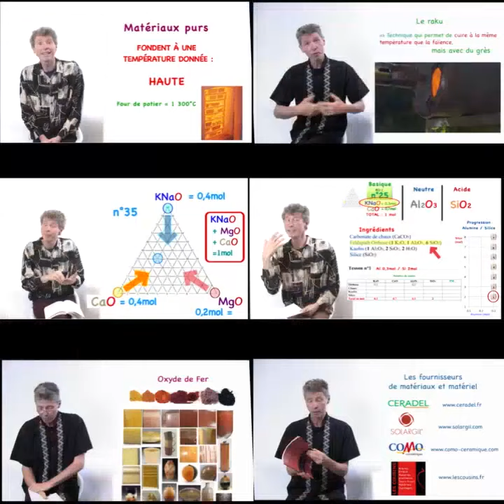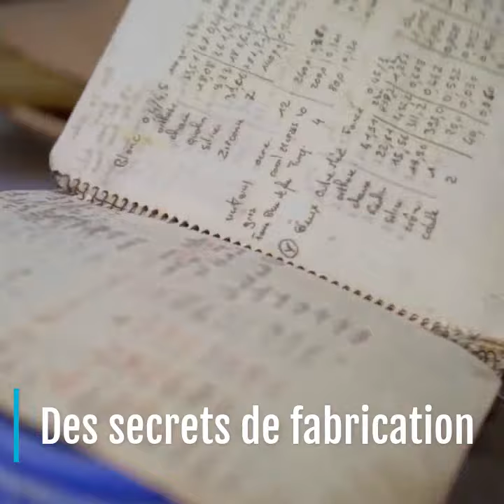Cours en ligne sur l'émail - Formation de céramique de l'école Créamik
Cours en ligne sur l'émail haute température de Matthieu Liévois, école Créamik.

L'école se situe à Séné, dans le Morbihan en Bretagne, et est dirigée par Matthieu Liévois, potier céramiste depuis plus de 4 ans.

NOUVEAU: Découvrez le COURS EN LIGNE DE TOURNAGE de Matthieu Liévois